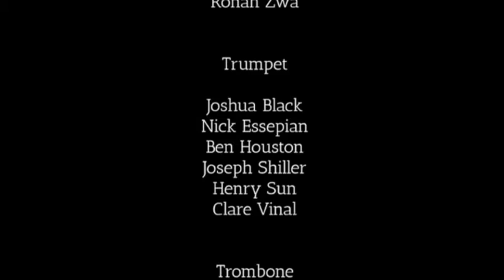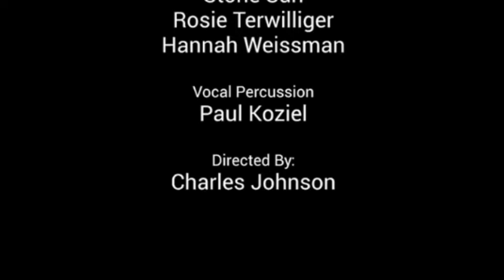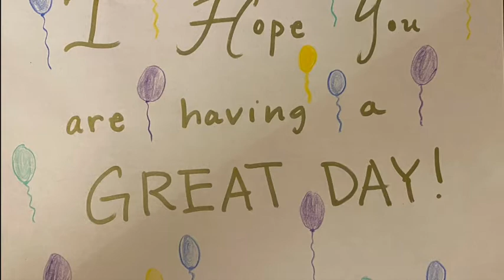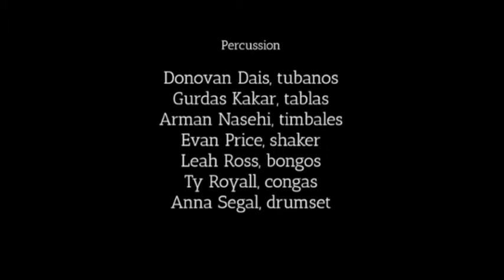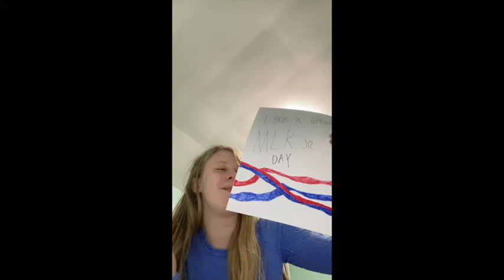MLK National Day of Service | Bullis School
Bullis students, faculty, families, and alumni joined together virtually to help raise the spirits of senior citizens in our area by creating greeting cards, poems, artwork, and videos to send to local nursing homes. Here is a video compilation of the many submissions received.